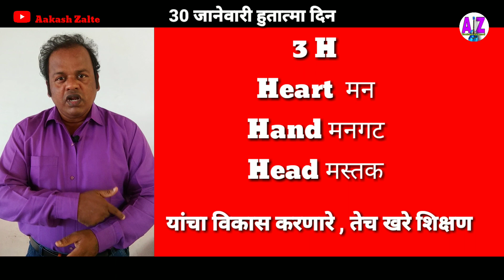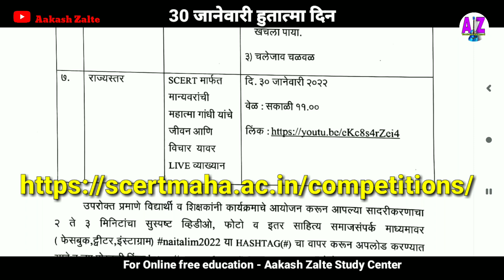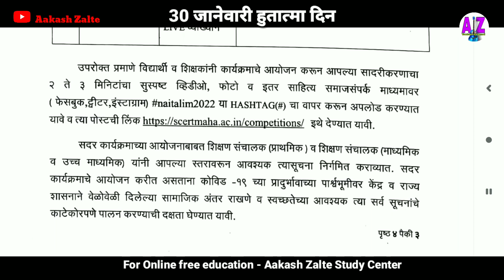naitalim2022 30 जानेवारी हुतात्मा दिन इयत्ता 1 ते 12 वी विद्यार्थ्यांसाठी शासन आयोजित विविध उपक्रम